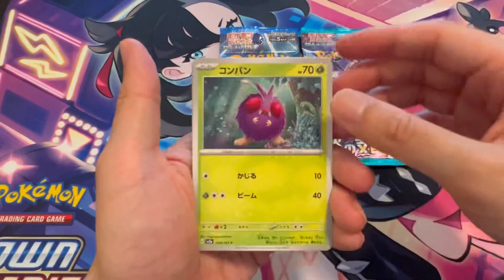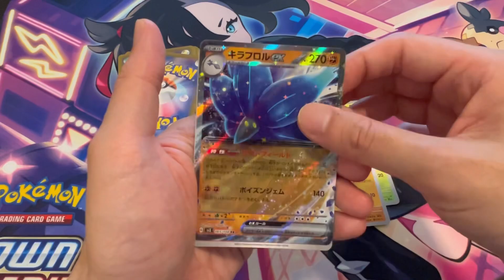Pokémon 151 vs Future Flash vs Ruler of the Black Flame (Japanese Pokémon Packs Opening Ep.31)